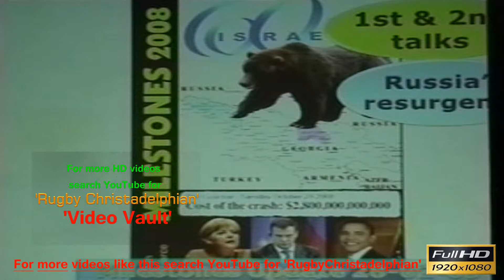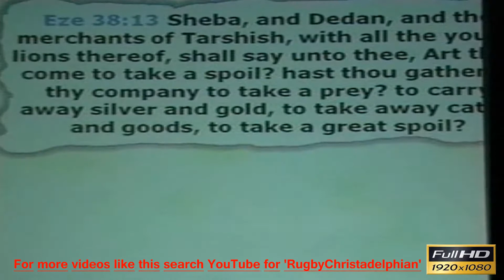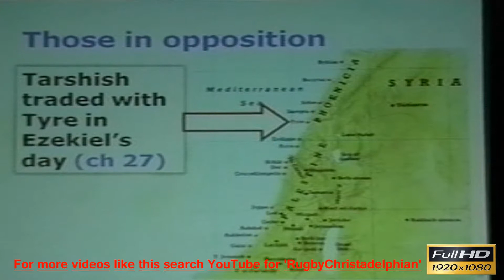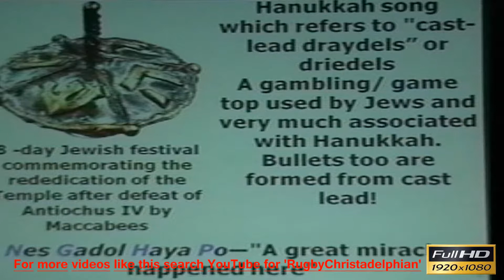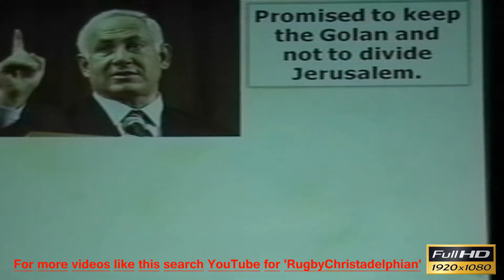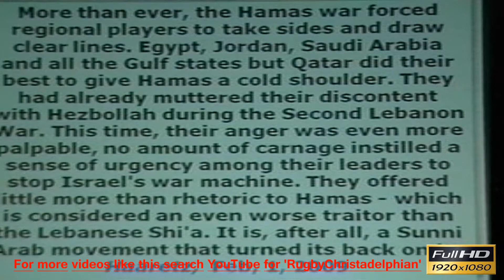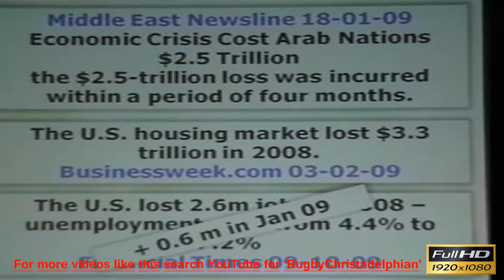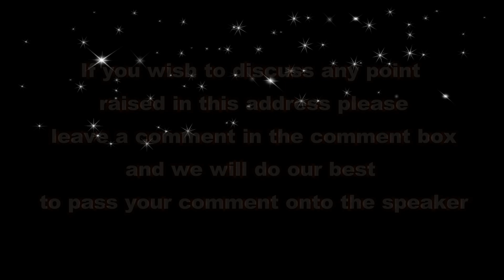The Christadelphian Video Channel